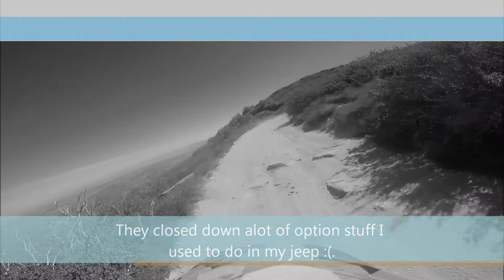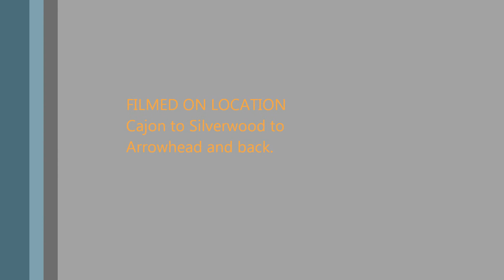Dual Sport Ride to Oct Fest Arrowhead